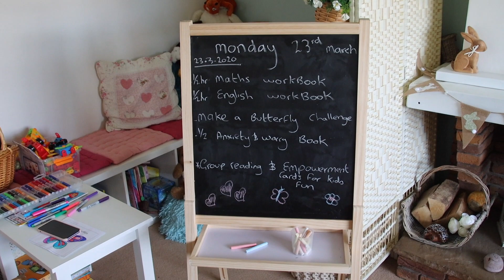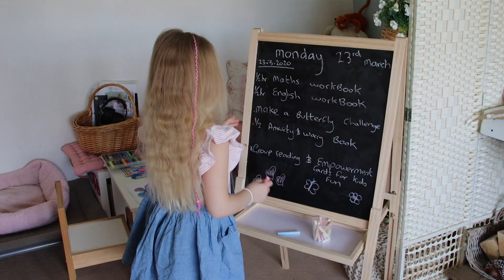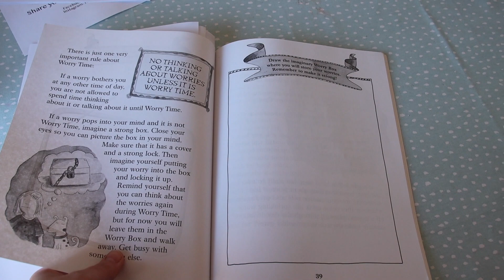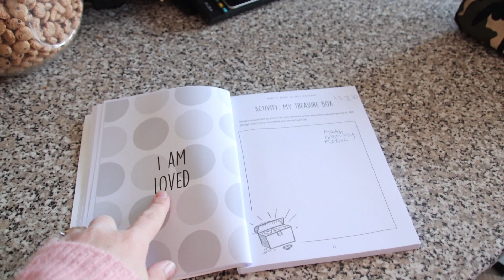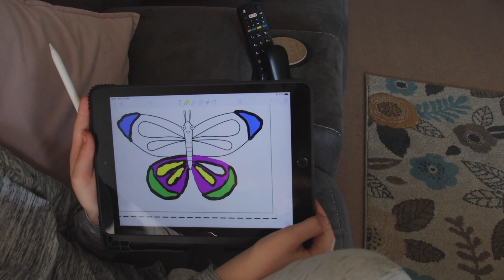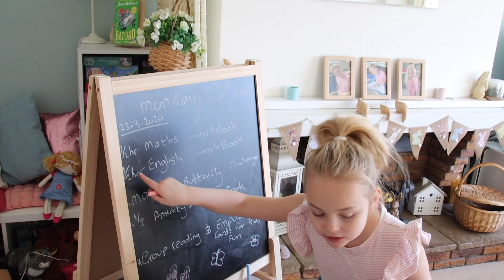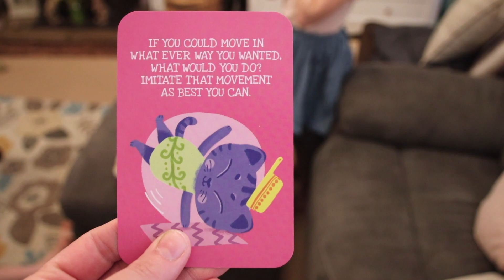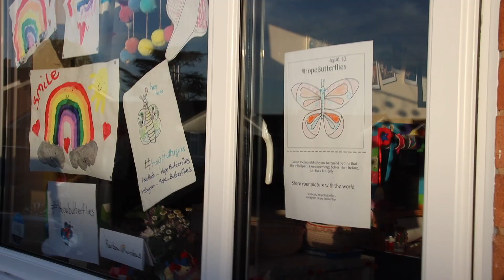A Structured Home School Day: home education Routines & Resources - Homeschooling UK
|| For Home Educating Parents - see what life is like for a home educating UK-based family. Ideas, inspiration & just knowing that you and your kids aren't alone! ||

Here's a detailed look behind the scenes of what a structured day of home education looks like in our house! Most of the resources we used are listed further down in the description.

Join us on our journey:

HomeEducationJourney.co.uk

**Here are some of the resources we use**:

What to Do When You Worry Too Much: A Kid's Guide to Overcoming Anxiety
You're a Star: A Childs Guide to Self-Esteem
No Worries! Mindful Kids: An activity book for children who sometimes feel anxious or stressed
Apple Pencil
iPad Keyboard case
Bad Dad: David Walliams
Empowerment cards for kids